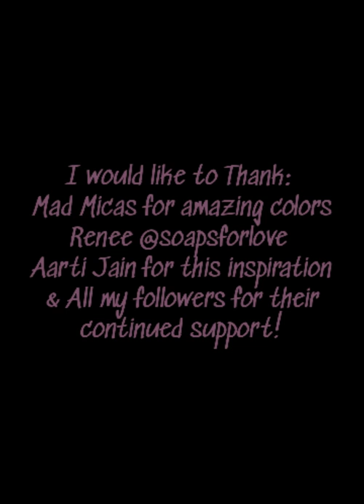Isolation Inspiration: Showing off my Wardrobe - Tie Dye Soap? - Heat Transfer Method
This is an international YT collaboration. Not all videos will be posted at the same time so we urge you to return often as you may see one or two of your favorite soap artists and maybe meet new ones.

Credits:
Idea: Aarti Jain
Title: Lisa Cunningham
Group Organizer: Renee Cormalis @soapsforlove
My Method Inspiration: Shira Body

The idea is to take a piece of your favorite clothing and inspire yourself to make soap or whatever bath and body product you can. The purpose of this is to lift up our spirits during these troubled times as crafters, and to hopefully lift your spirit a bit too :)

I have many pieces of fabric and many clothes that inspire me to make amazing soaps, so you may see more soaps in this theme! Either way I am always trying new things!